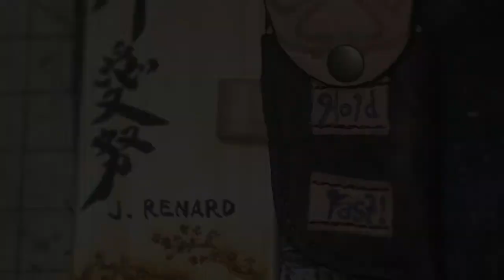Ostrich Leather Boatswains Mate Sheath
I got a request via IG for one of these, and I have to say, I cou;dn't have been happier to do it. I LOVE working with Ostrich Leather.